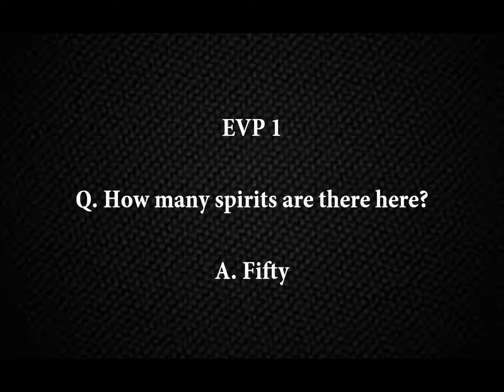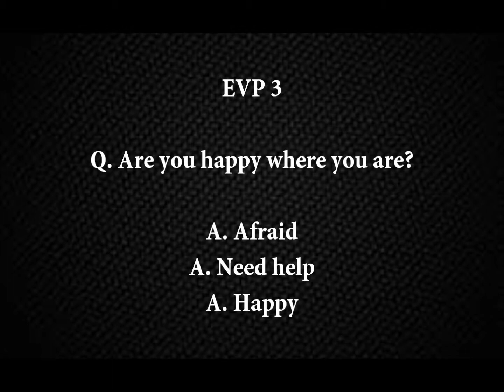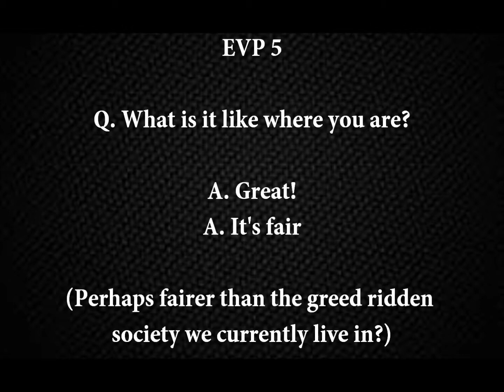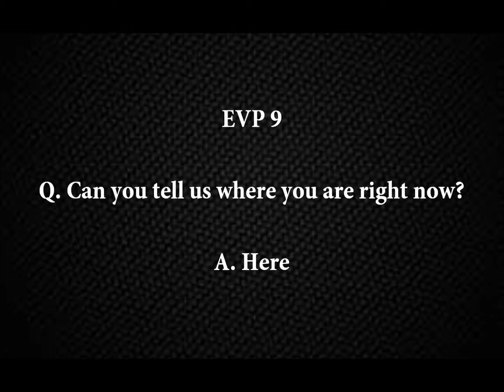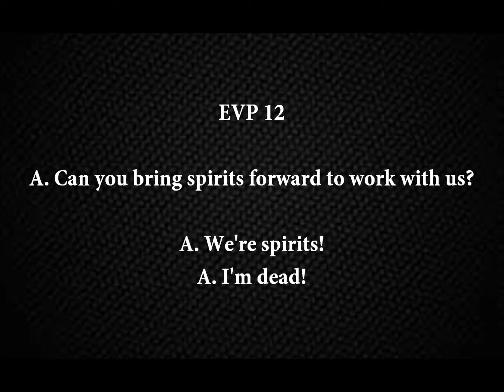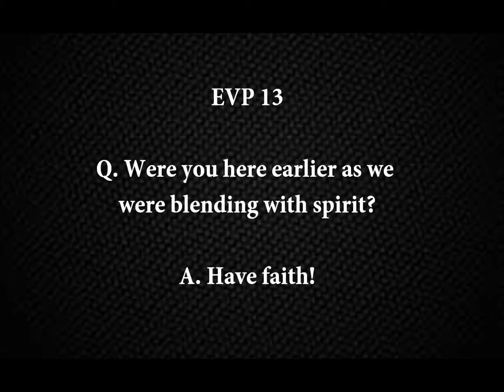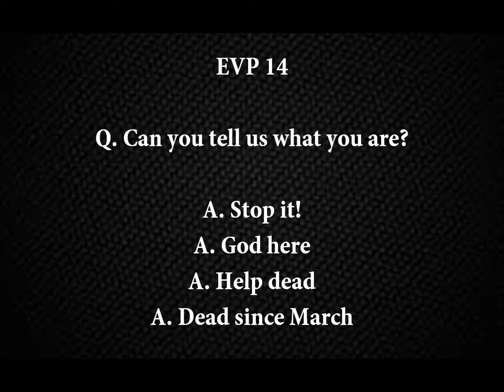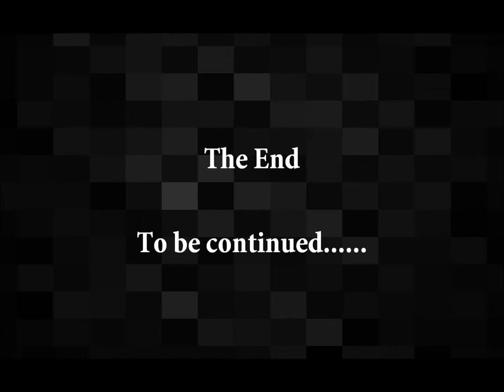EVP Session 27/07/2013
Echovox EVP's - recorded on 27/07/2013 during a psychic development circle.